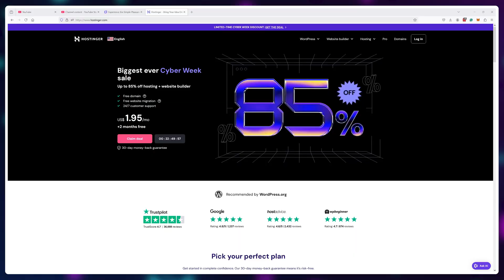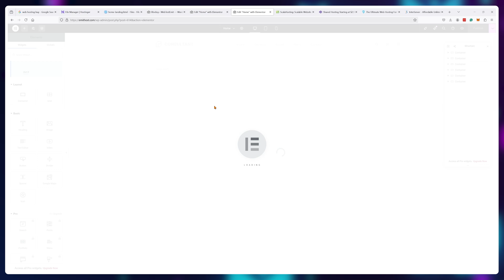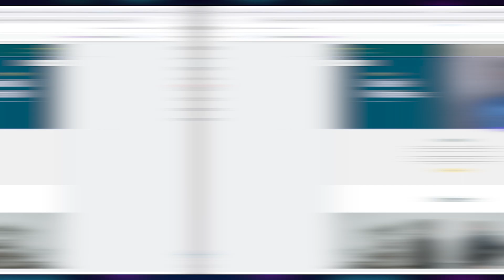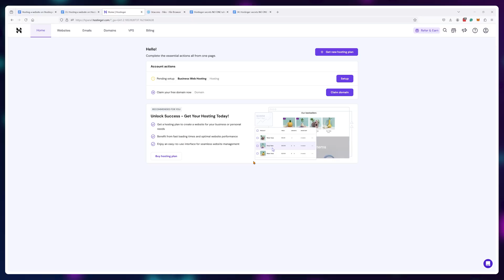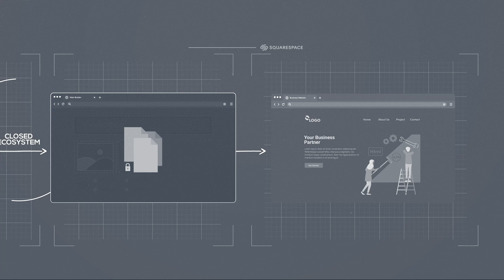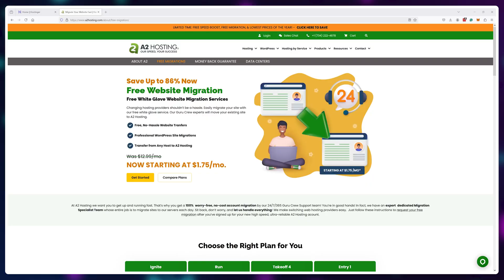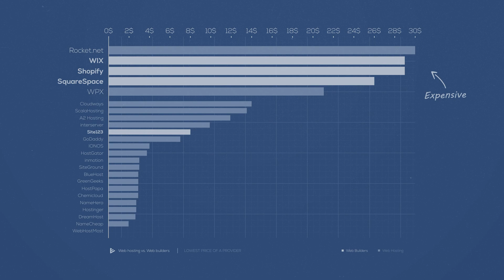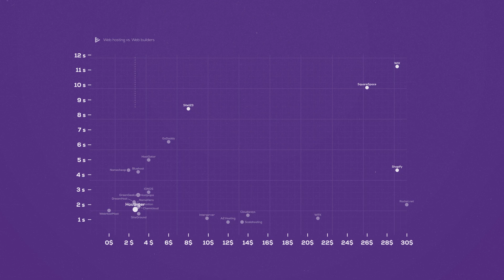Web Hosting Vs Website Builders [Full Breakdown]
The choice of web hosting vs website builder might be the most important one you can make when creating your project.

In this video, I outline all of the differences between traditional Web Hosting services and more modern Website Builder tools to give you a better understanding of what you'll be sacrificing using both options.

In essence, Website Hosting wins in absolutely EVERY category apart from simplicity. It's faster, more flexible, allows for better SEO, and has more functionality, it's cross-compatible with other platforms, you own your files and it's cheaper.

The only redeeming factor of Website Builders is that they're easy to use and can be started with absolutely no knowledge. So, there are use cases where it's strictly better to use one.

By understanding your choices you'll be better informed when choosing website hosting vs website builders and your projects won't suffer for it.

Timestamps:

00:00 What's The Difference?
00:45 - Web Hosting User Experience
03:05 - Website Builder User Experience
04:45 - Differences Summarized
05:20 - Best of Both Worlds Solution
06:00 - Longterm Impact of Both Solutions
09:40 - WATCH THIS IF YOU'RE LAZY

I make videos about web hosting providers, but this doesn't mean they get to review my footage or influence my opinion before the videos go live. However, if you make a purchase through my links I earn a % of the amount you spend if you don't refund your purchases. What I'm trying to say is yes I make money from this, no I'm not a shill and I work for the viewers, not the companies. All opinions are based on my extensive testing and research.